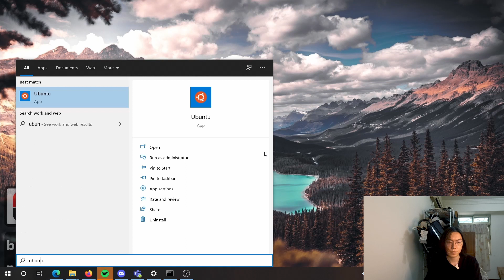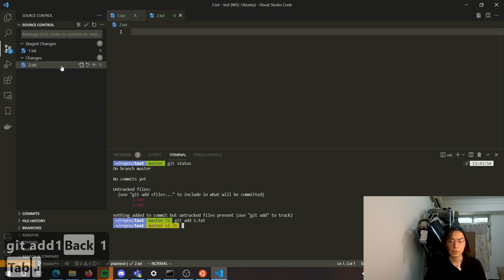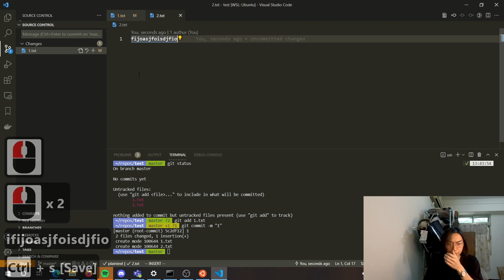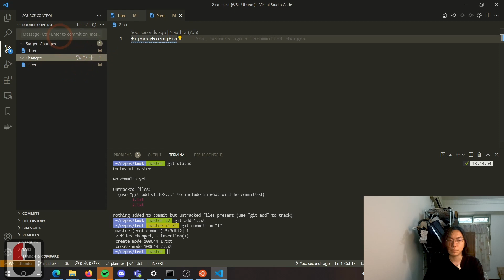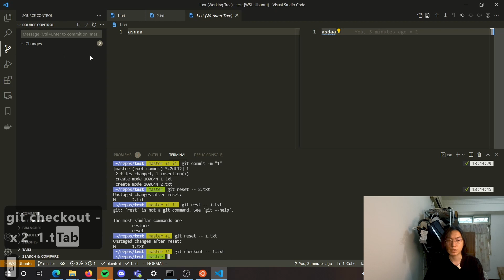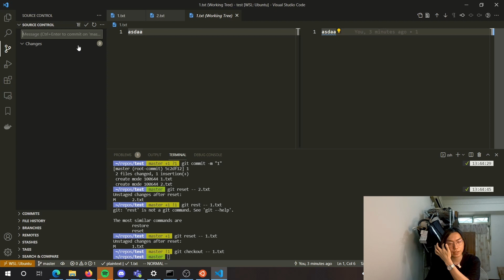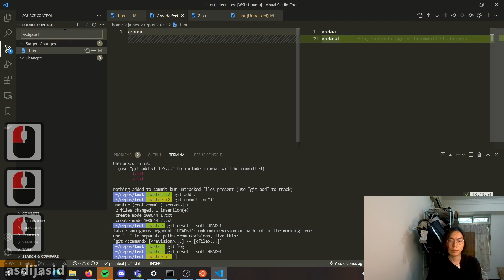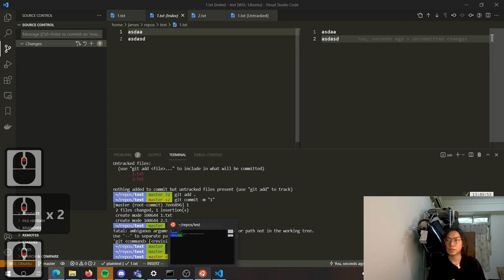【git教學 #2】搭配vscode使用更簡單！git reset & git checkout（CC字幕）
0:00 Intro
1:02 環境設置
1:32 基本操作介紹
3:24 用git reset來unstage
4:46 用git checkout來捨棄變更
5:51 用git reset來取消上次commit

効果音 : OtoLogic